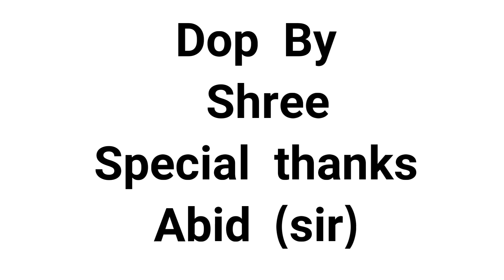Guru Randhava MADE IN INDIA Dance Performance By Nitish Mo No.9766069851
DANCEON.ANDC Free Style Dance